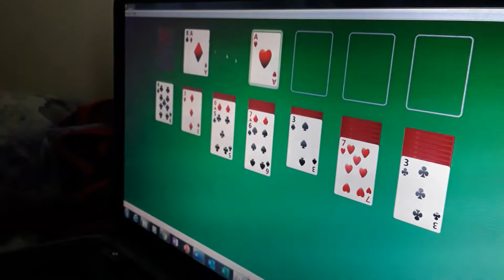channel update 4/18/2020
what's up Misfits and MoonBasers, it's your boy.
so things have been slow recently, but just want you to know we're still here and working to bring you content when we can. keep your eyes out for the following:
-monthly themes
-generations, Studio series, and 3rd party
-a special set of videos that will be made upon completion of the set